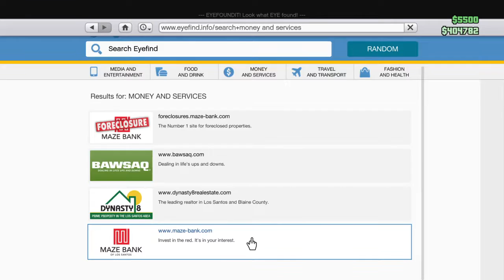GTA5 online Watch where you land